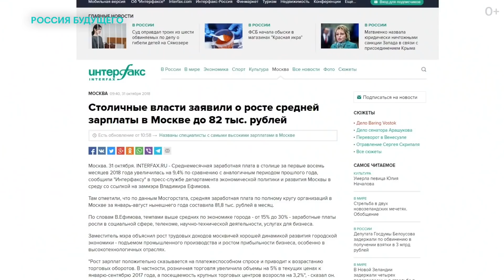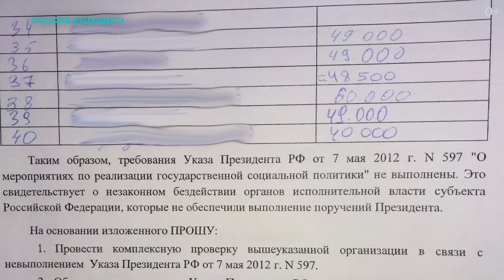Навальный о забастовке врачей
Алексей Навальный об «итальянской забастовке» врачей в Новгородской области, которую объявил профсоюз «Альянс врачей», и о зарплатах в театре имени Станиславского.